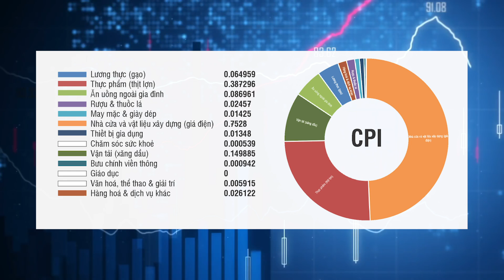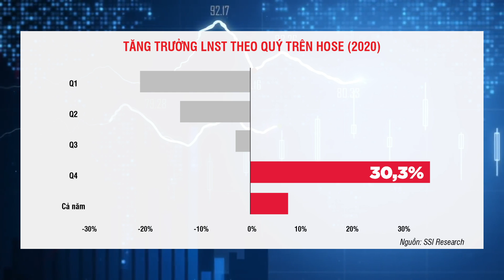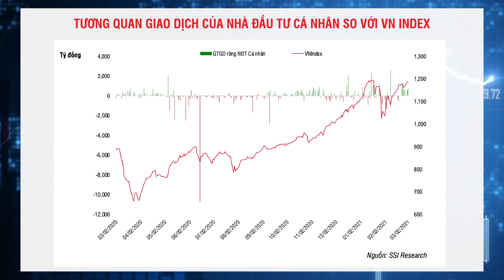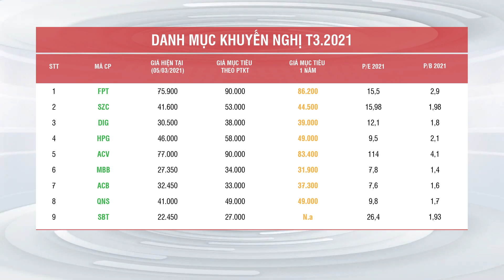[Bản tin SSI Research] BÁO CÁO CHIẾN LƯỢC THÁNG 03/2021 - CƠ HỘI VƯỢT MỐC 1200 ĐIỂM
BẢN TIN RESEARCH THÁNG 3] CƠ HỘI VƯỢT MỐC 1200 ĐIỂM
✅ Câu chuyện vaccine và sự kiểm soát nhanh chóng được bệnh dịch tại Việt Nam đã giúp VNIndex được nâng đỡ và quay lại đà tăng điểm trong tháng 2 vừa qua.
✅Bước sang tháng 3, câu chuyện 1200 điểm chắc chắn sẽ là tâm điểm, bởi đây là ngưỡng cản mang nhiều ý nghĩa, đã từng được kiểm định 2 lần trong quá khứ vào tháng 4/2018 và tháng 3/2007
➡ Vậy trong tháng 3, sẽ có những câu chuyện gì NĐT cần lưu ý? Có thuận lợi để nâng đỡ thị trường chứng khoán hay không? Những mã cổ phiếu nào được SSI Research khuyến nghị? Tất cả sẽ được các chuyên gia giải đáp trong Bản tin truyền hình Chiến lược thị trường chứng khoán tháng 3/2021.

Để theo dõi và nhận thông tin về các báo cáo chiến lược của SSI Research, vui lòng đăng ký mở tài khoản tại SSI hoặc liên hệ hotline 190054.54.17 để được tư vấn và hỗ trợ.